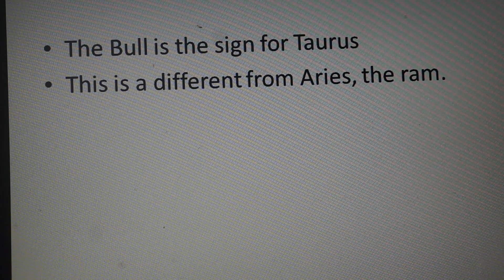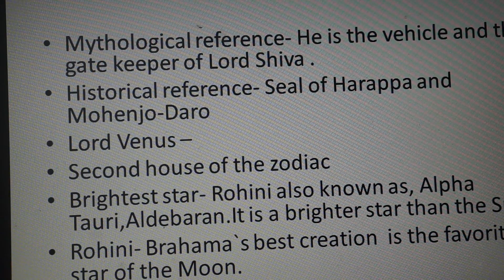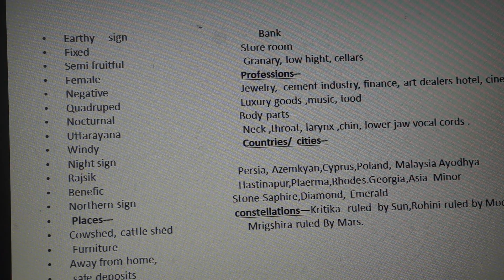Taurus-the second sign of Zodiac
Taurus sign, the mythology, characteristics, lord Venus, and its constellations.
Author of the following books-
1-Unlocking Time Prediction Through Krishnamurti Paddhati
2-समय का पूर्वानुमान: कृष्णामूर्ति पद्धति (Hindi Edition)
3-Unlocking Love Marriage Divorce Through Krishnamurti Paddhati
4-The Secret Bridge of Tarot and Astrology

5-Bricks